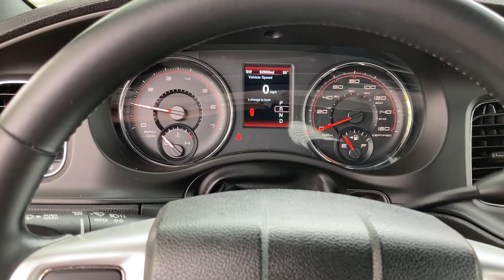GovDeals: 2013 Dodge Charger Police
2013 Dodge Charger Police sold by New Bremen Village, OH on GovDeals.com